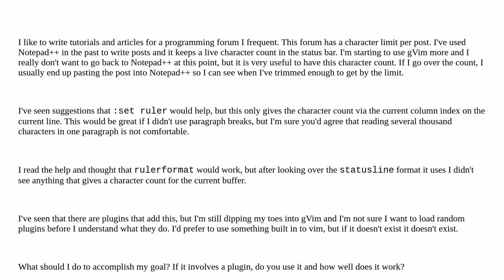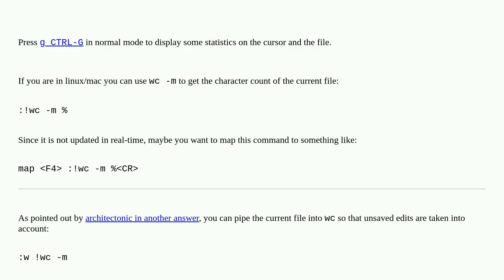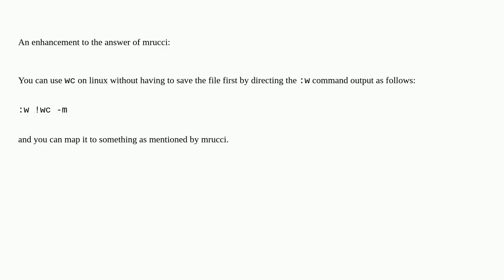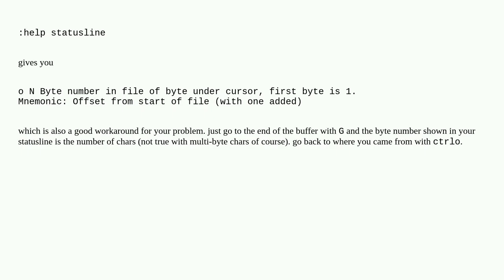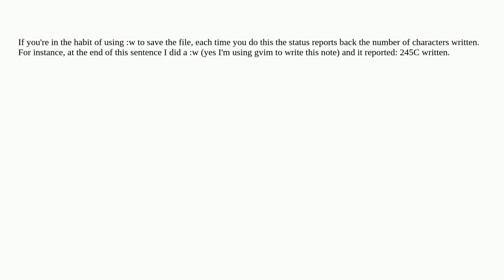How can I get (g)Vim to display the character count of the current file?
A special thanks goes out to the community

  vim gvim